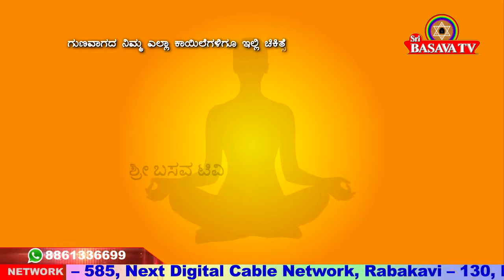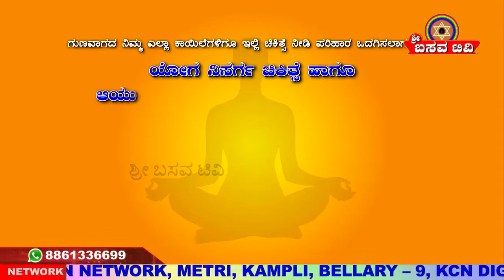Sri Basava T V BASAVA YOGA CHANNABASAVANNA EP 165